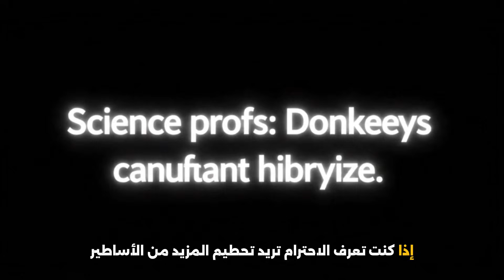Donkey + Pig Hybrid The Shocking Truth Revealed!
Think donkeys and pigs can create a hybrid? 🤯
People post viral photos and crazy claims… but what’s the truth?
In this video, we break it down:
✅ Donkeys are equids.
✅ Pigs are suids.
✅ Different families, different DNA.
Science proves they cannot hybridize — no matter what the internet says.

Don’t fall for fake pics. Don’t believe viral myths.
⚡ Nature doesn’t bend for clicks — science always wins!

👉 If this shocked you, drop a 😱.
👉 If you already knew, drop a 🤓.

🔹 This video is 100% original.
🔹 Created by Karam Reserve | محمية كرم.
🔹 Written, voiced, and edited in-house.
🔹 Voice: AI-generated (Karam Reserve).
🔹 No reused or third-party content.
© Karam Reserve – 2025

🔹 هذا الفيديو أصلي 100٪.
🔹 من إنتاج قناة محمية كرم | Karam Reserve.
🔹 تمت كتابة النص، التسجيل، والمونتاج داخل القناة.
🔹 الصوت باستخدام الذكاء الاصطناعي (محمية كرم).
🔹 لا يوجد أي محتوى منسوخ أو تابع لطرف ثالث.
🔹 الترجمة الإنجليزية مرفقة.
🔒 جميع الحقوق محفوظة.
🚫 يُمنع إعادة الرفع أو الاستخدام غير المصرح به.
👉 اضغط هنا للاشتراك
© محمية كرم – 2025